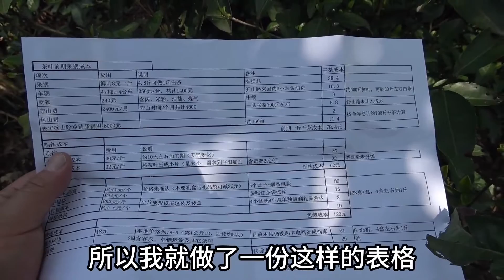都说茶叶行业是暴利，今天核算成本，看看到底需要多少钱一斤【王玮先生】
"我们保证，视频中的所有场景都是自然发生的，
没有涉及任何形式的暴力或血腥情节。" 🔥还不赶快订阅：
都说茶叶行业是暴利，今天核算成本，看看到底需要多少钱一斤